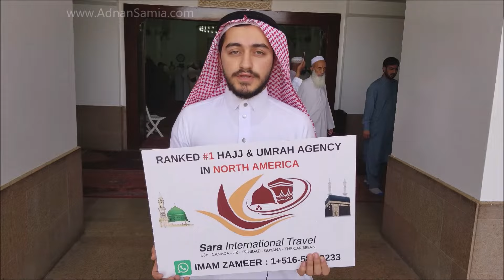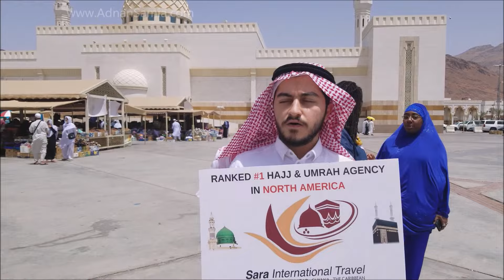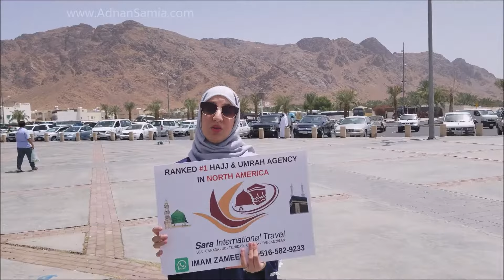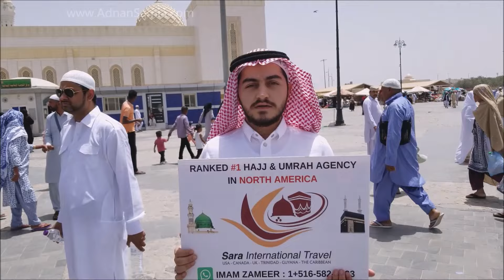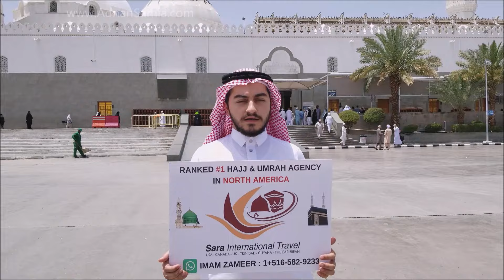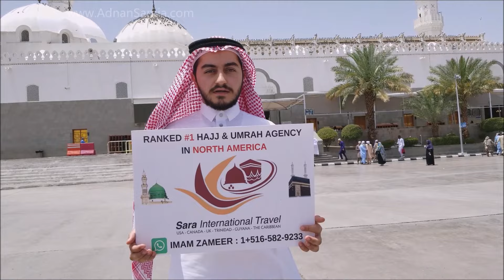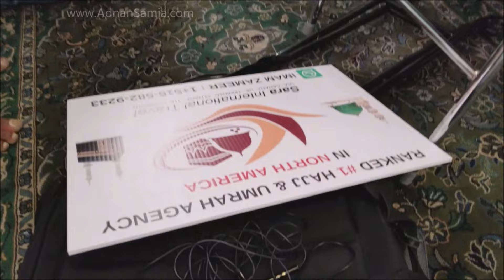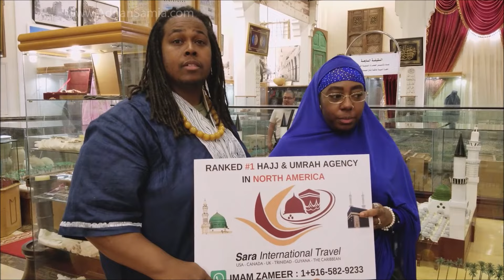Umrah Part 19 | Complete Ziyarat in Madina Munawara | VIP Tour | Sara Travel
When your going for HajjUmrah trip, go with a company you can trust. We do not recommend going on your own! When you book your Package with SaraInternationalTravel, no matter who you are - you will be treated like FAMILY and given VIP treatment. They send you with guides that are Highly trained and knowledgeable and above all very passionate about what they do!

This video will give you a look into various sites we visited which is included in Madinah Ziyarat Tour. May Allah give us all opportunity to visit Makkah & Madinah - Again & Again ... Ameen